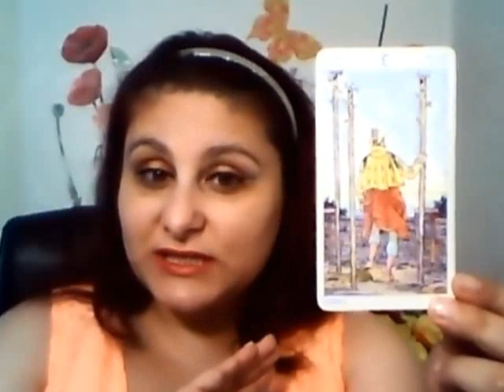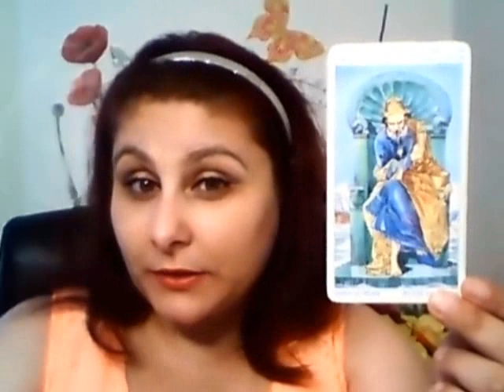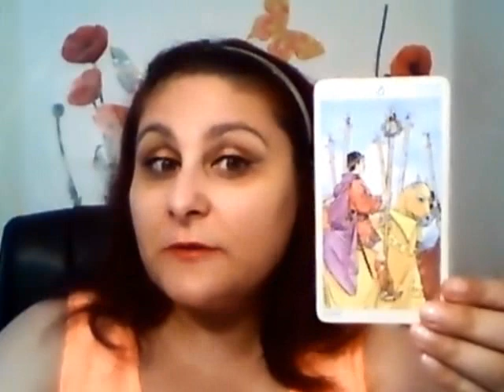Leo july 2017 tarotscope by Ama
Your 6 months projections and Eclipses of August 2017 Specials go
Services: Psychic tarot reading, face reading, 9star key reading, Akashic reading, Akashic Healing, Energy Clearing, Reiki Healing, Tong Ren Healing , Nutrition .